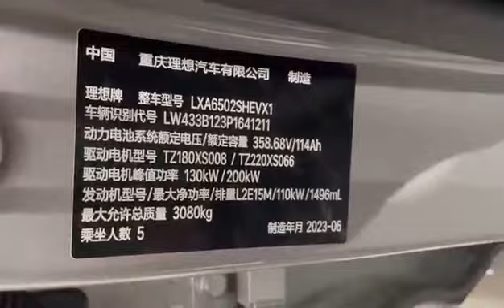LI L7 MAX ev SUV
Looking for a electric car? We have a wide variety of electric car available,ranging in sizes and models.

If you are in the market for a electric car. be sure to take a  look at our selection, we have everything you need, from electric car to gasoline car. With our extensive inventory. We are sure to have the electric car you are looking for!